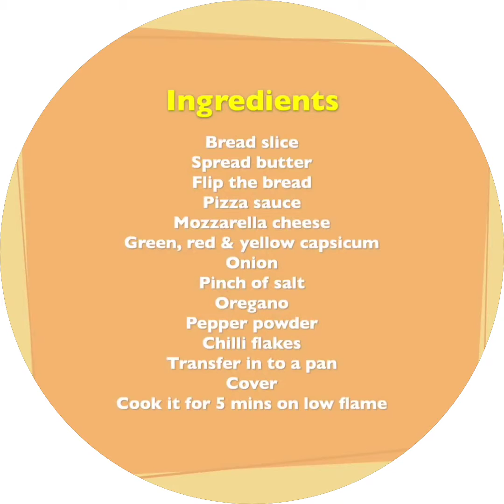Recipe : 63 Cheese Pizza | Veg Delicious Pizza | Cheese Bread 👌☺️ | Homemade Pizza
This Link are useful in your life( Grow your skills)
Foods
100% RAW LOVE - the ultimate recipe collection :

Computer Software
CRM Customer Relationship Management :

Kids Training
Sleep Training Secrets :

Education
⚡YouTube Manifestation ($159 AOV + 60% Commissions!) :

MX takatak : nahidakitchen2106